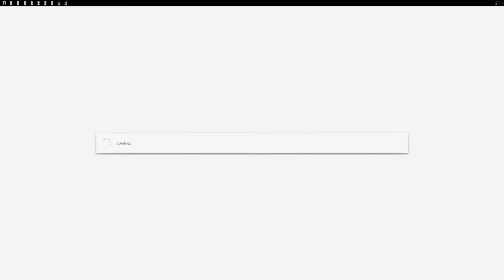Zombie Tsunami - Hungry Zombie Eat All Human Epic Legendary Birds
Eat your friends, and challenge them to a crazy race by destroying everything in your path.
Zombie Tsunami has proudly exceeded 200 million players around the world.

FEATURES
- "One touch" gameplay to control the entire hord
- 10 delirious bonuses, ninjas, dragons, UFOs, and many more
- Many upgrades to unlock
- Raise zombie birds and use their powers
- More than 300 missions to devour
- 11 sets to travel in
- Optimized for all Android models.